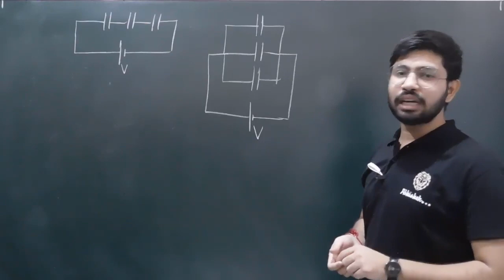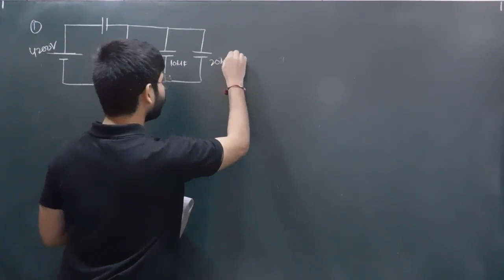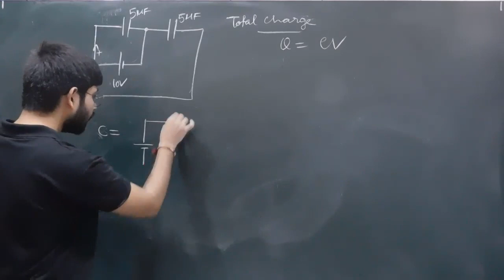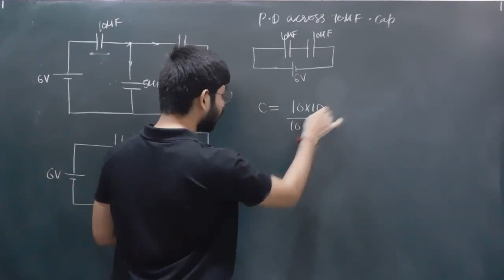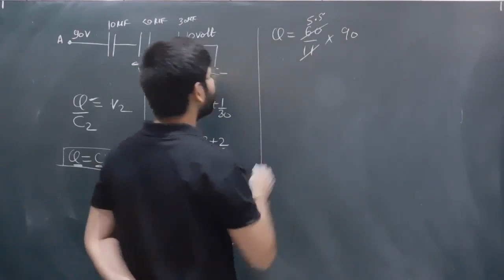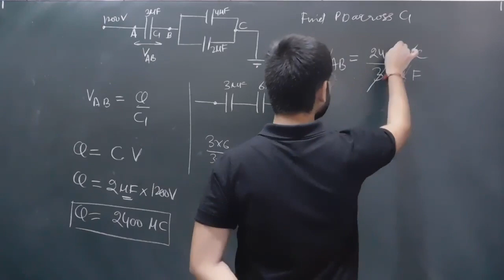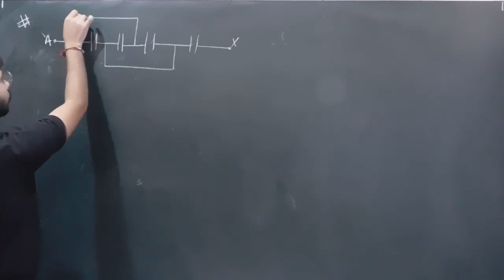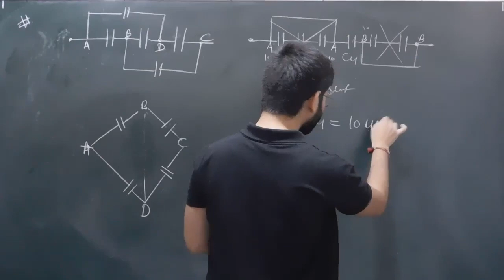Combination of capacitor part 2 || Numerical || jee Neet ||Abhishek sir